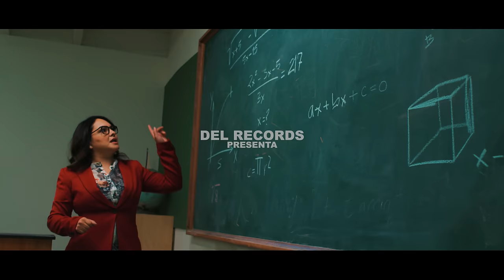Dame Tu Calor - (Video Oficial) - Eslabon Armado - DEL Records 2020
Eslabón Armado lanza “Vibras de Noche”, Descarga el disco completo de “VIbras De Noche” | Suscribete al canal oficial de Eslabon Armado | Suscribete al canal oficial de DEL Records su segunda producción bajo el sello de DEL Records. Y como plus, sorprenden con el video oficial del romántico tema: “Dame Tu Calor”

Después de posicionarse esta semana en el lugar numero 7 de compositores latinos según la revista Billboard, Pedro Tovar vocalista y compositor de Eslabón Armado, vuelve a sorprender de la mano DEL Records al presentarnos “Vibras de Noche”, su nueva producción discográfica, misma que podrás disfrutar a partir de hoy  viernes 17 de julio en todas las plataformas digitales.

Efectivamente, luego de la gran aceptación de “Tu Veneno Mortal”, material que debutó en #4 de iTunes en la música latina y que contiene éxitos como “Baby”, “Con Tus Besos” y “Me prendes”, entre otros, los chicos del área de la bahía no se durmieron en sus laureles y grabaron un nuevo material, con temas de corte romántico, alegres y urbanos, dedicados a chicos y grandes, que, como ellos, disfrutan del amor.

En “Vibras de Noche”, el grupo integrado por Pedro Ángel Tovar, Gabriel Hidalgo y Brayan Tovar, incluye canciones como “La Trokita”, canción cuyo vídeo, lanzado a principios de junio del presente año. Además, contiene los temas: “Dame tu Calor”, “Ganas que te tengo”, “Tal Vez”, “Tu Canción”, “Te quiero a ti”, “Amor” y “Romance”, todas escritas por el talentoso Pedro Ángel Tovar.

Y como plus, Eslabón Armado y DEL Records, han querido sorprender a sus miles de seguidores con el lanzamiento del video oficial de “Dame tu Calor”, tema de corte romántico que es la canción punta de lanza de esta nueva producción.

“Estamos muy emocionados con el lanzamiento de “Vibras de Noche” y con el video de “Dame tu Calor”, los invitamos a que los disfruten en plataformas digitales & canal oficial de DEL Records en YouTube”, comentó Pedro Ángel Tovar en redes sociales.

El video se grabó en las instalaciones de ‘Del Banquet Hall’, en Lynwood, California, donde el talentoso equipo de DEL Studios recreó un salón de clases y preparó un baile de “Prom” (Graduación), donde los protagonistas (en este caso Pedro Ángel Tovar) y una joven modelo, viven el romántico momento del primer amor de secundaria.

DEL Records, es la empresa líder independiente de entretenimiento de la música Regional Mexicana en Estados Unidos y México. Desde su lanzamiento en el 2009 la compañía ha creado un sin número de exitosos e innovadores artistas y canciones. DEL Records, DEL Publishing y DEL Entertainment, es la casa de grandes estrellas internacionales como Gerardo Ortiz, Regulo Caro, Ulices Chaidez y Sus Plebes al igual que otros grandes talentos como Lenin Ramirez, T3R Elemento, Los del Arroyo, Banda Culiacancito, Jaziel Avilez, Cheli Madrid, entre otros. La compañía fue establecida en el 2008.